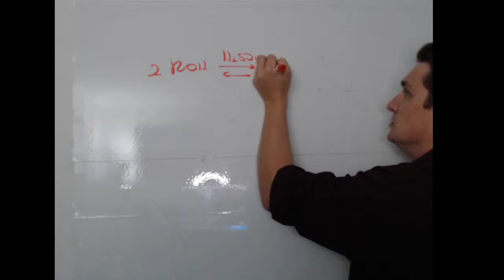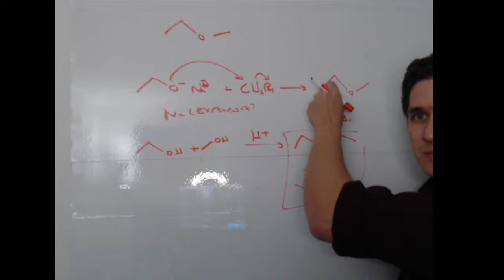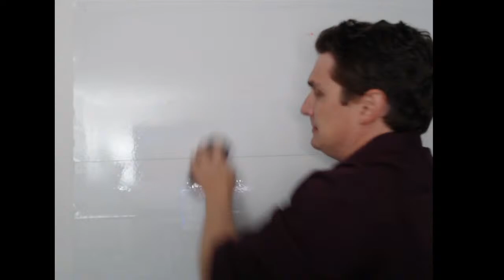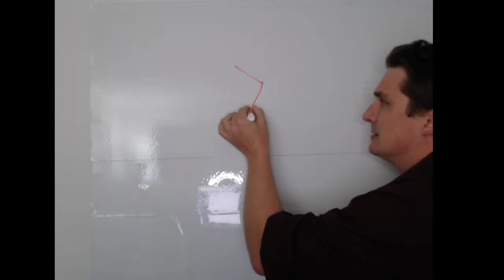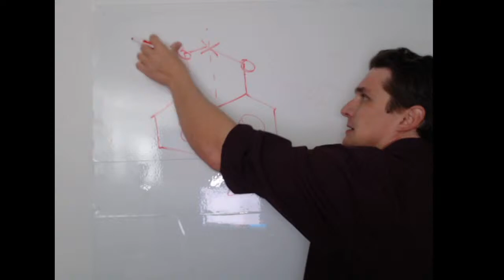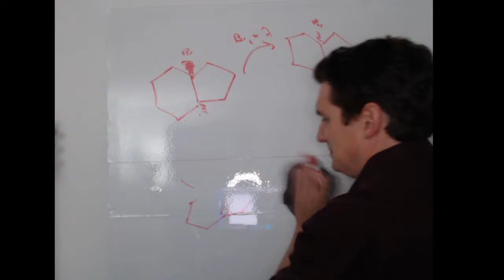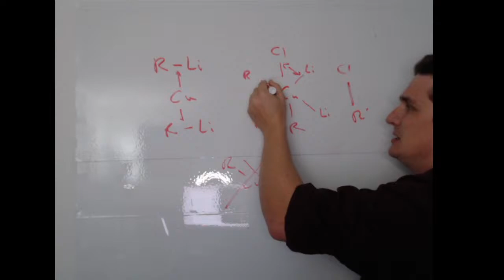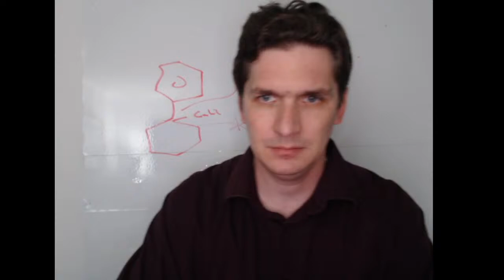Live Stream - 2/1/2022